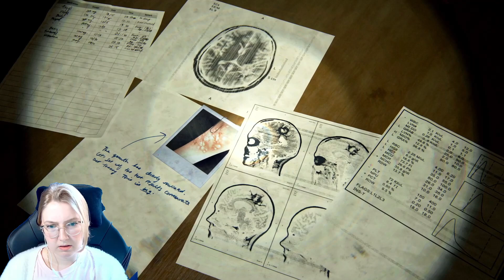FIRST TIME PLAYING THE LAST OF US PART 2 - She knows the truth - Episode 11 [PlayStation 5 Gameplay]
Ellie knows the truth now, and she knows that Joel lied to her! Oh, and we found Nora - Ellie clearly has more of Joel in her than we thought!

Welcome to episode 11 of The Last of Us Part 2 where not only does Ellie find our the truth of what happened in the hospital whilst she was on the operating table, but she finds Nora and Abby's location.

ALSO! Turns out the Fireflies are still around, but they joined the WLF and they know who Ellie is!